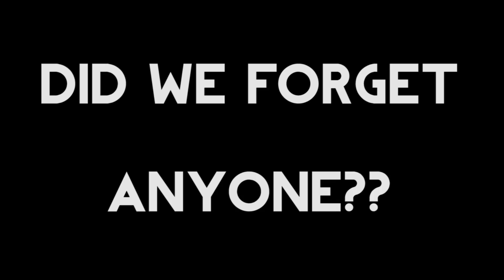2013 LipDub - Lake Havasu High School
We hope you like the lipdub.  It took a lot of work, patience and spirit.  Can't wait to continue the tradition next year!!

!Paluch, Kelsey, Nisha!